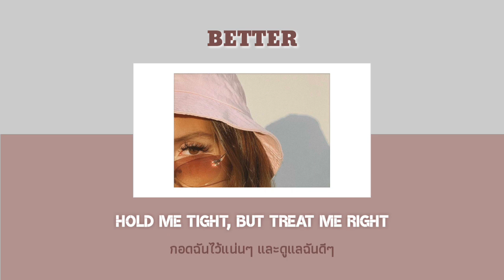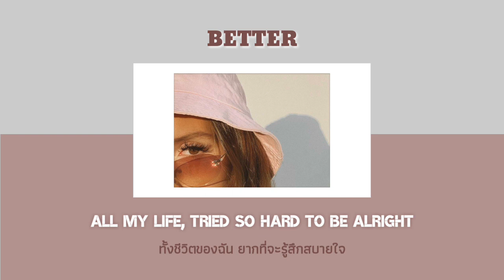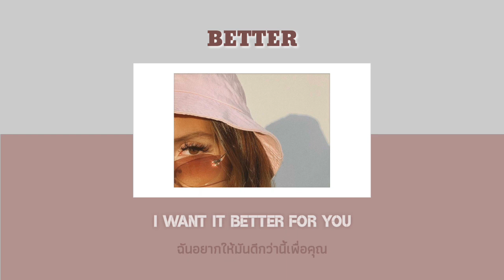SG Lewis × Clairo - Better [Lyrics/แปลเพลง]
◌⑅ ถ้าชอบอย่าลืมกด

◌ Translate Thai : APRICITY    |   แปลผิดตรงไหน
◌ Picture : Pinterest                |   ขออภัยด้วยน่าา